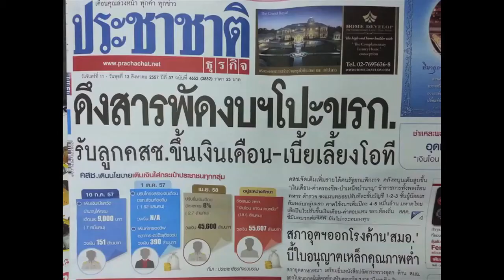สุขเสรีไทย EP5 โต้ประยุทธ 26กย2014 โดย อ.หวาน สุดา รังกุพันธุ์